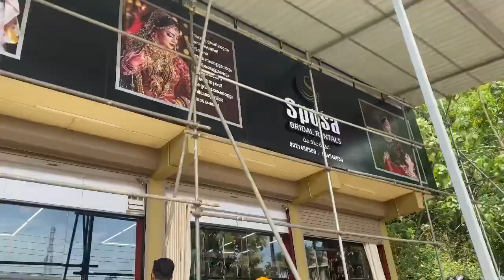കല്ല്യാണത്തിന് ഡ്രസ്സ് എടുത്തു/ sposa bridal rentals manjeri/fathi’s life